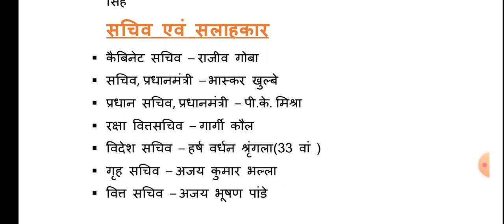Current Affairs 2021: Who, What, Where | Part 1| करेंट अफेयर्स 2021: कौन, क्या, कहां ? | पार्ट १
Current Gk - UPSC UPPSC, BPSC,RO/ARO, Railway, SSC, Bank,etc.